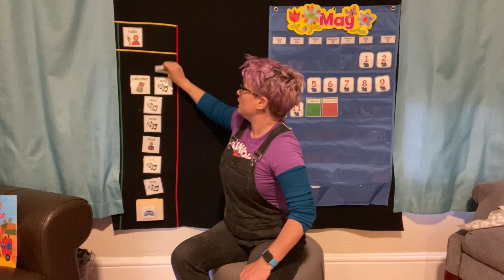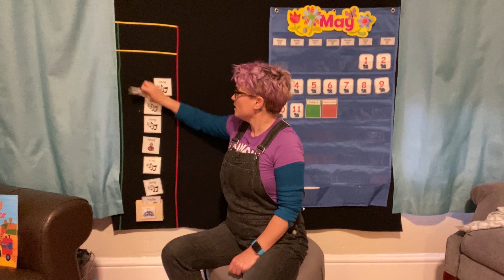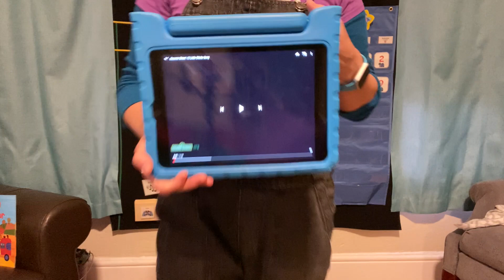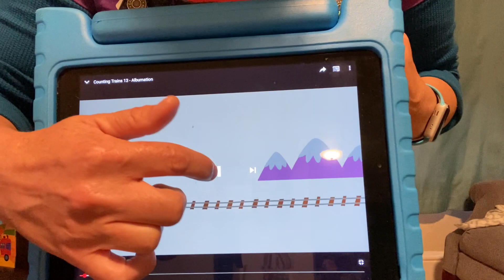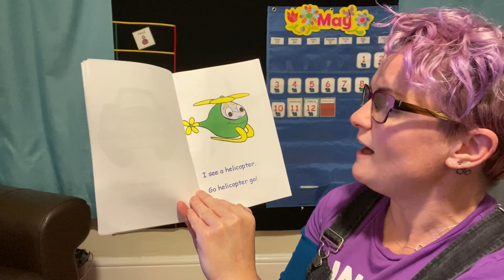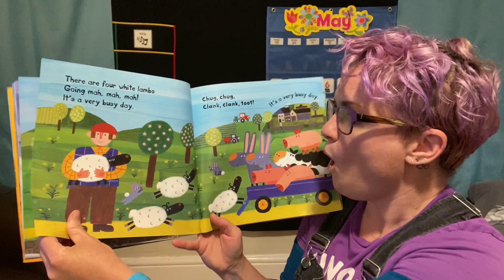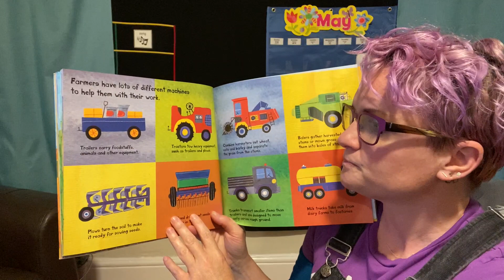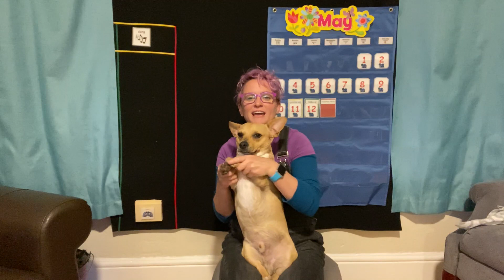Tuesday, May 12 -- Circle Time